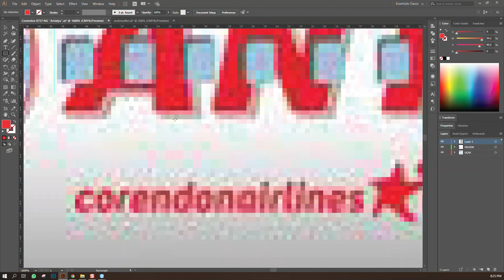Corendon Airlines TC-TJY / Boeing 737 ''ANTALYASPOR'' Livery Application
On May 12, 2021; Sabiha Gökçen Airport in myTECHNIC Hangar; pecial livery application for Antalyaspor on TC-TJY / Boeing 737-8AS aircraft, which has recently joined the Corendon Airlines fleet.

All processes, including the application, were made by Logo Sky /TURKEY and were completed in a total of 6 hours.